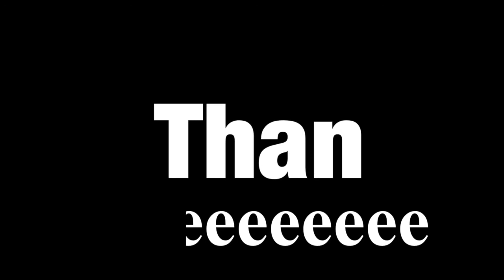Virtual Riot - Massive Presets [Lyrics Video]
Frist Lyrics VIDEO!

SONG
Virtual Riot  - Massive Presets